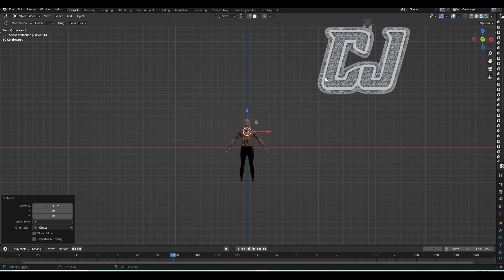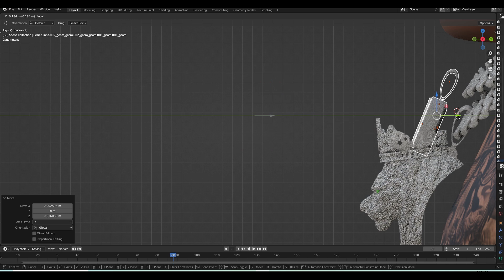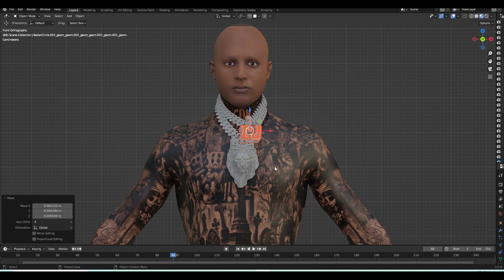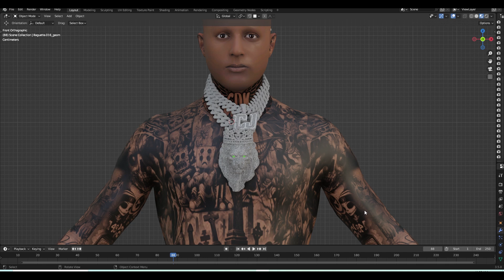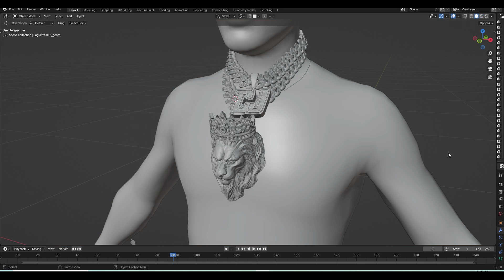Making A Whole New Custom Set In GTA 5 RP (FiveM) | Blender 3D Modeling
Poli G Iphone Chain
BMF Merch,  BMF Jewelry, New BMF